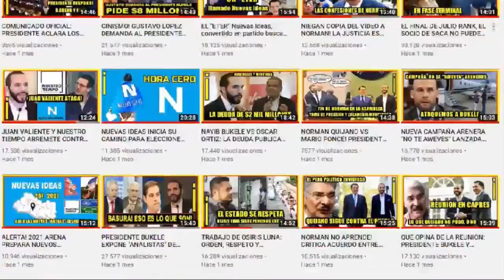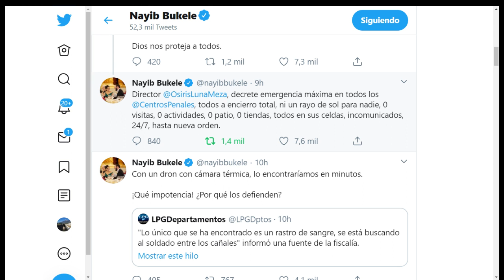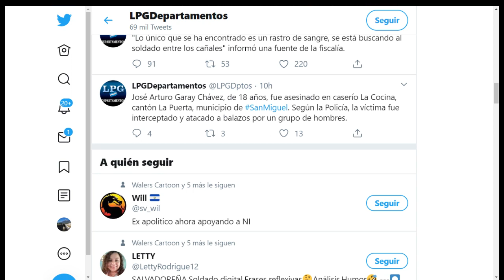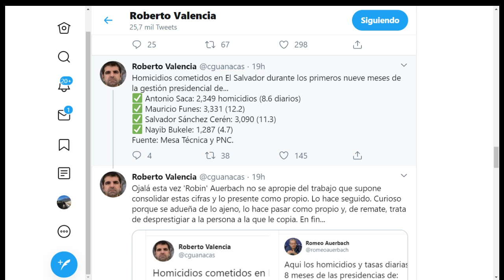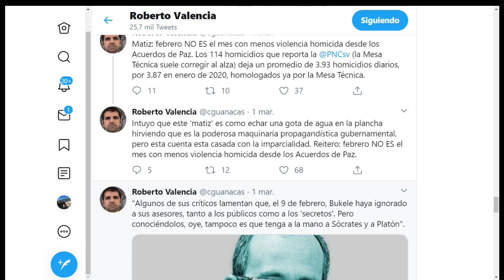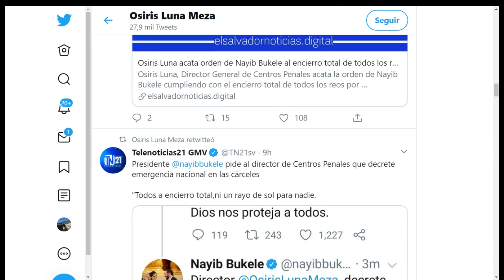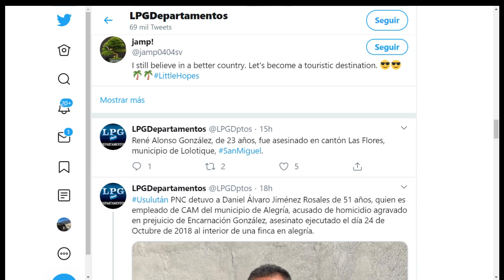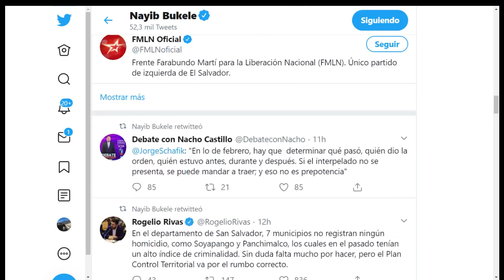PRESIDENTE DECRETA "ALERTA MÁXIMA" LUEGO DE DE DOS BAJAS DE LA FAES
El presidente Nayib Bukele ordenó al director de Centros Penales, Osiris Luna, decretar desde este lunes “emergencia máxima” en todos los centros reclusión y privarlos a los presos de visitas, salidas al patio e incomunicarlos como respuesta a la presunta desaparición de un efectivo de la Fuerza Armada en el cantón el Zunca, en Atiquizaya, Ahuchapán, y que según medios locales habría sido encontrado muerto la noche de este lunes, sin que las autoridades confirmaran su aparición.